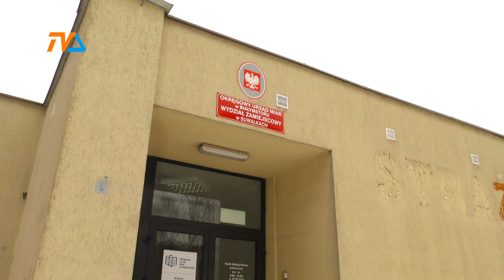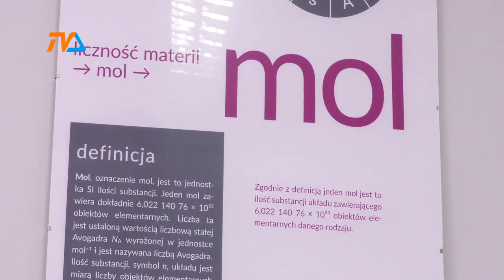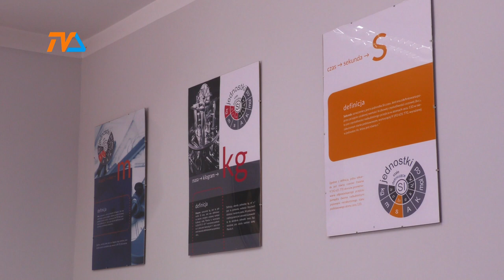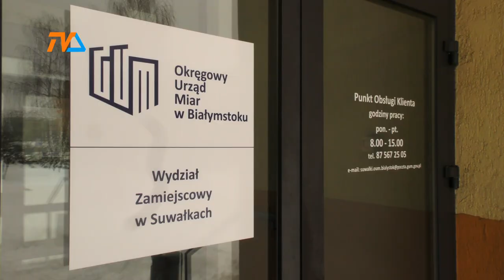Praca w... białych rękawiczkach |TVSUWAŁKI